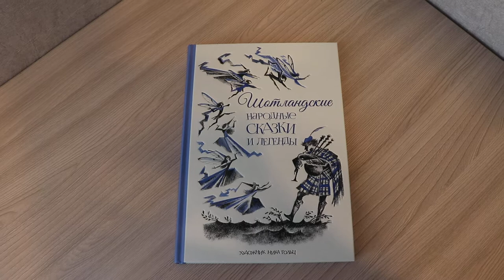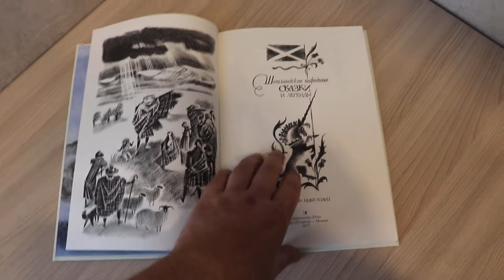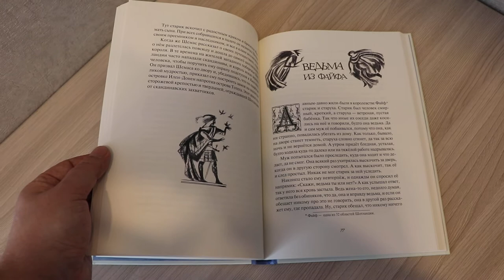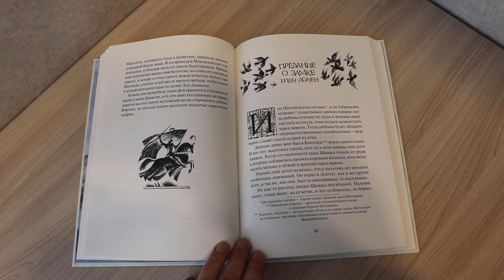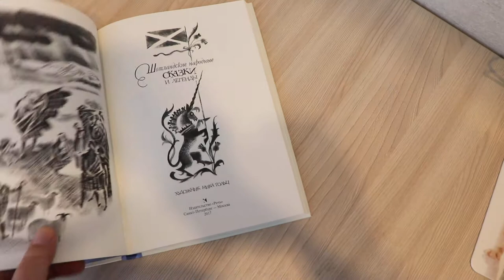Обзор красивой книжки "Шотландские сказки и легенды"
"Шотландские сказки и легенды" - сборник интересных сказок, переиздание выходившей в советские времена книги с новыми иллюстрациями и в хорошем качестве. Очень добротная книга с интересными историями. Настоятельно рекомендую.